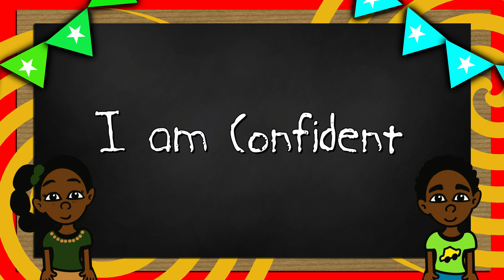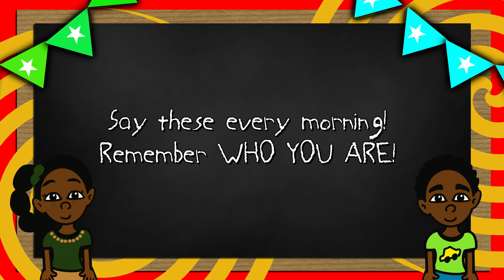Daily Affirmations | Daily Affirmations For Kids | Positive Words For Kids | I Am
Say these affirmations each day to start off your day happy and positive!